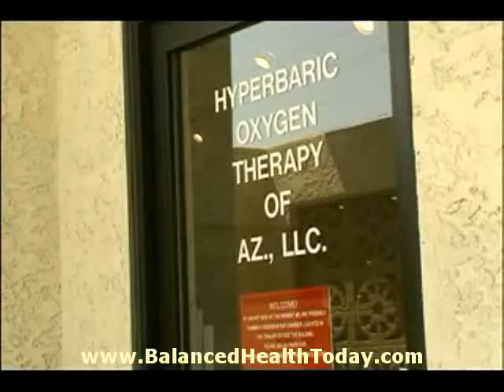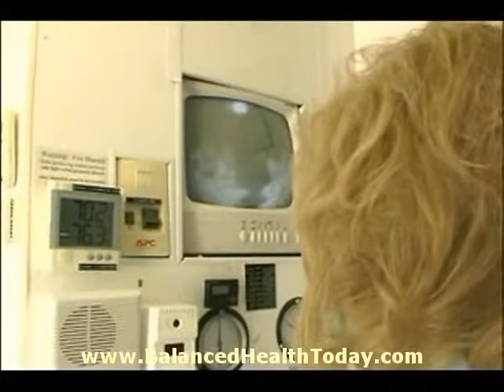Here are 10 reasons for using HBOT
The majority of tia, stroke and brain injuries are caused by blood vessel obstructions, such as a blood clot, that cuts off blood flow and oxygen to parts of the brain. This results in the death of nerve cells within a very short time. These dying brain cells begin to swell due to their cell walls breaking down, allowing fluid to move into the cells. As these cells swell, they begin to expand into the surrounding tissues. This causes constriction of the blood vessels in the surrounding tissues, which then causes a lack of oxygen to these previously normal cells. These surrounding cells then begin to swell as well. This gradually increasing, damaged, hypoxic tissue surrounding the original injury is called the "ischemic penumbra," and contributes up to 85% of the disability resulting from a stroke. The cells in this secondary area have the potential of being restored to near-normal, and sometimes normal function.